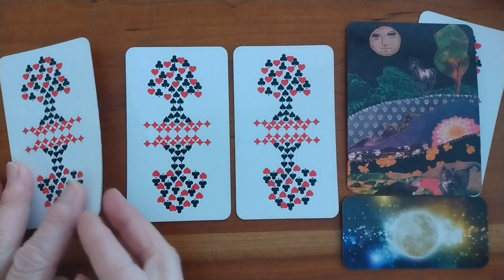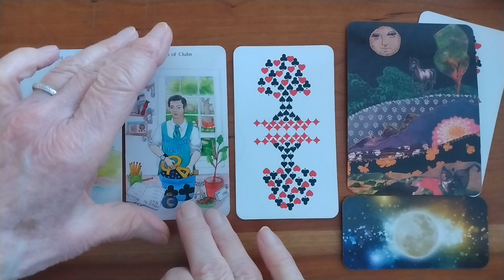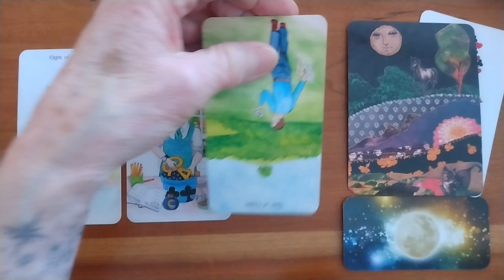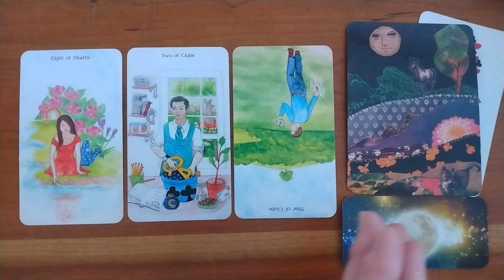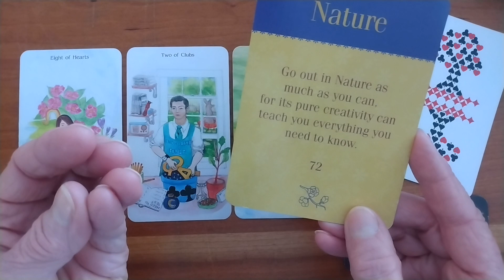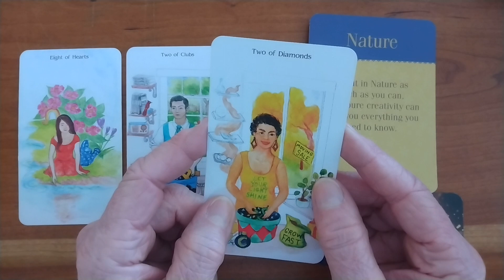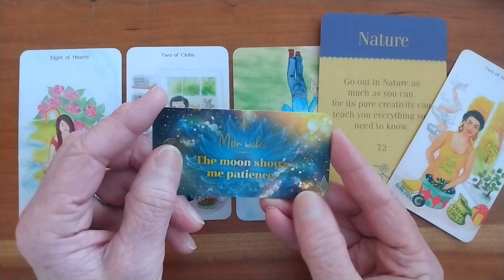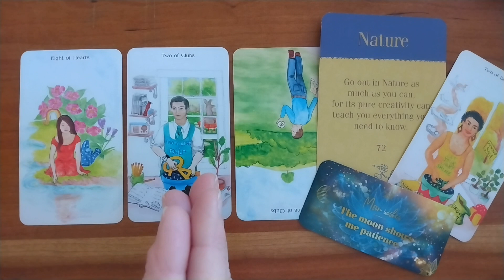4 - 19 TWO OF DIAMONDS DAY: DAILY PICK A CARDS OF TRUTH TAROT AND BIRTHDAY MESSAGE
Is it your Birth Card? In Your Birth Chart? Year,  Week,  Day? Find out what's in store for you ~

VEDIC TAROT:  CARDS OF TRUTH READING AND BIRTHDAY MESSAGE. These readings are meant to challenge you and be seen as an opportunity to bring to light a deep profound energetic knowledge about yourself. This in turn will bring a deeper and profound inspirational energy to make better art.

There are no dates on these readings as they are meant to inspire at any given time. Be sure to watch the video for your Rising, Moon, Venus, and the sign of your 5th house of creativity! You can always watch the video for the Cards of Truth cards as well ~ To know yourself is creative power! Happy Creating!!

You’ll find your CARDS OF TRUTH Birth Chart and Birthday Card in a separate video

 • Artists' Star 52 ...  ​​.

FMI on creative enhancing guidance through self awareness practices: Books By Marielle

Card Decks used:

Cards of Truth by: Carmina Amza
Archetypes by: Caroline Myss
Blue Bird Lenormand by: Mille. Lenormand
The Creativity Oracle by: Amy Zerner & Monte Farber
Rider-Waite by: not sure! this deck was my first in 1971
Color Goddess by: Renec` A. Burch
Moonology oracle: Yasmin Boland
Sacred Rebels oracle: Alana Fairchild
Ethereal Visions: Matt Hughes
The Souls Journey: James Van Praagh
The Muse Tarot : Chris - Anne
The Light Seer's Tarot : Chris - Anne
Pendulum and crystals: purchased at Leapin' Lizards, Freeport, Maine